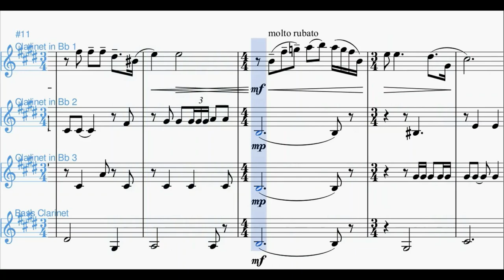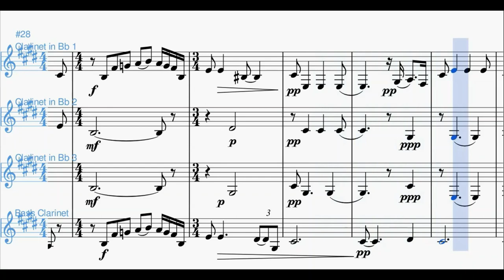E lucean le stelle | Spartito gratis per quartetto di clarinetti